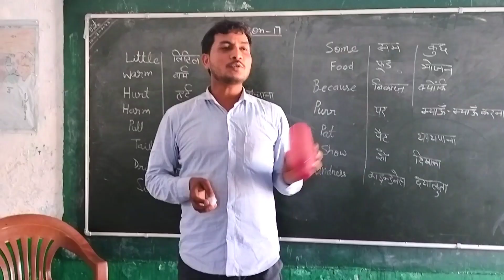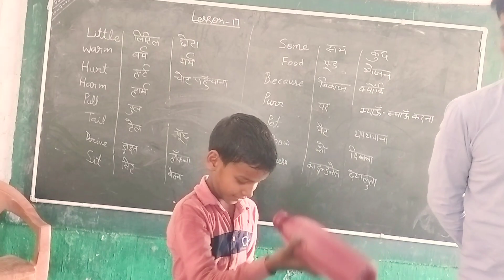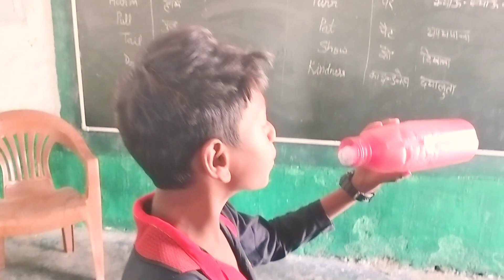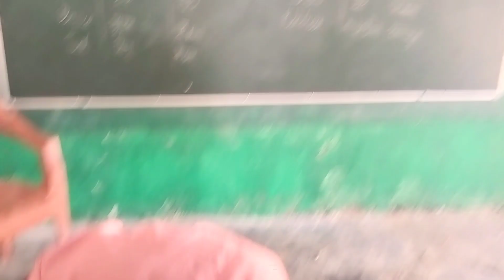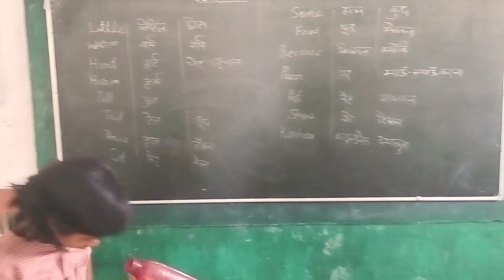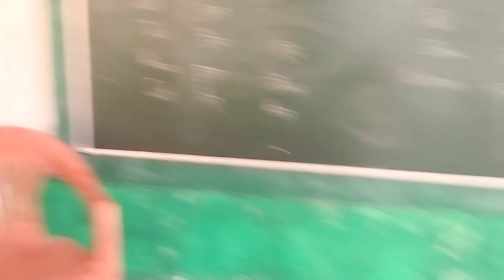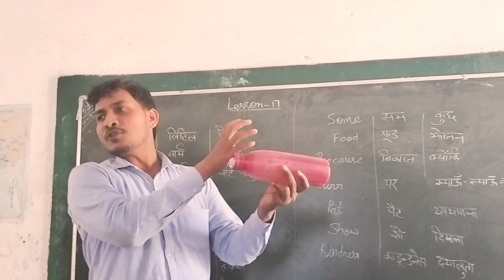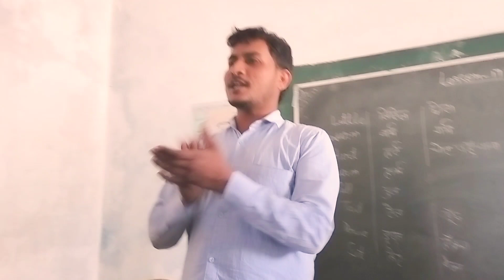बॉल को अंदर डालो ईनाम पाओ। 99% लोग फेल हो गए। Challenging game ।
दोस्तों,
मैं अर्जुन कुमार 'सेवक' आपका अपने चैनल पर स्वागत करता हूँ।

Salah Arjun,
Arjun salah,
Arjun sevak,
slah Arjun,
School activities,
school game,
school life,
primary school activities,
nipun Bharat,
up basic activities,
up basic,
child of primary school,
gatividhi in school,
college life,
college game,
game school,
bachcho ka Khel,
Salah arjun,
Nipun Bharat activities,
School activities video,
School library,
Bachho ko nipun kaise banaye,
School readiness,
School activities video in Hindi,

दोस्तों,
उम्मीद करते है यह वीडियो आपको बहुत पसंद आएगी । धन्यवाद।

For any enquiries _Our Email I'd -